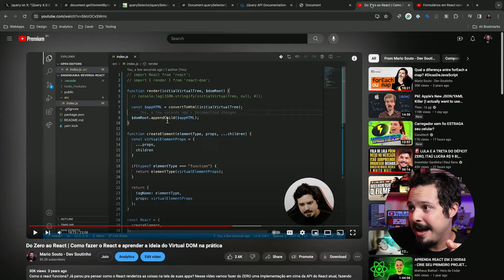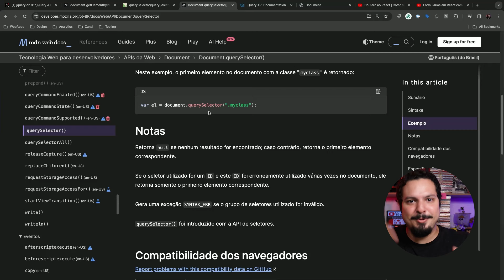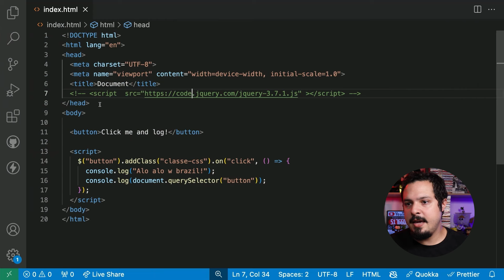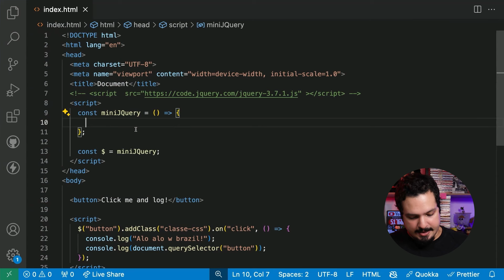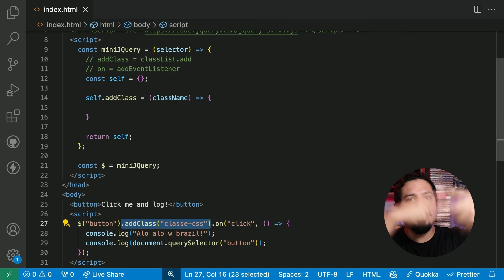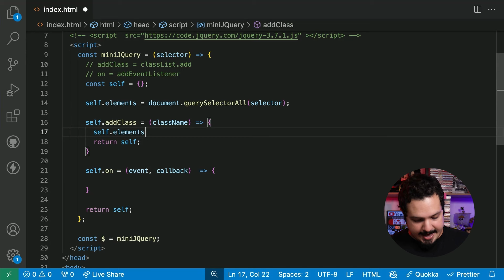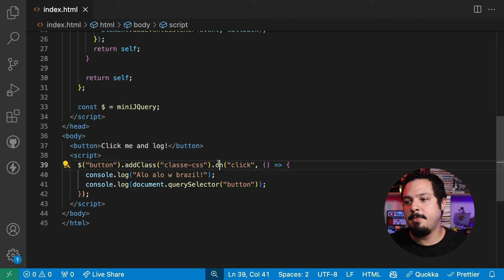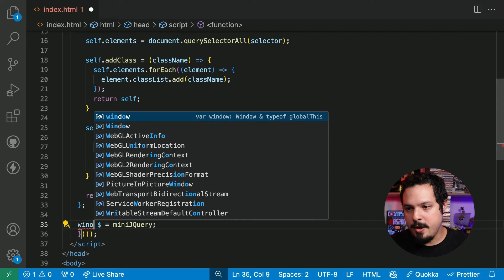Implementando o jQuery DO ZERO! Uma tour pela história do Front End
Já chegou a ver o jQuery em algum lugar? Já parou pra pensar o que roda por debaixo dos panos dele? Nesse vídeo aqui vamos fazer uma tour pelos patterns que envolvem a sua construção como facade e o seu formato de "chain" na hora de expor a API! Ficou curioso? Então pega a pipoquinha ai e bora ver! 🧑‍💻

🛒 Sabia que eu tenho uma lojinha? comprou pelos links você me ajuda muito!